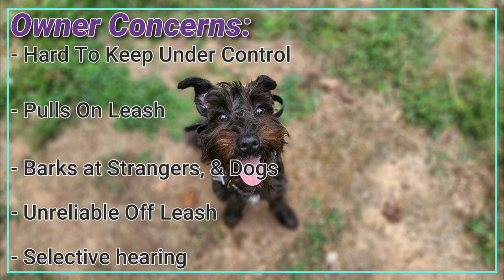Lulu | 7 Month Old Mini-Schnauzer | Off Leash Schnauzer Trainer, Georgia